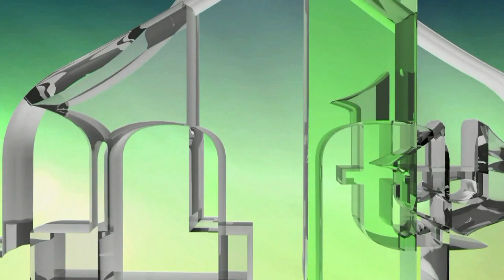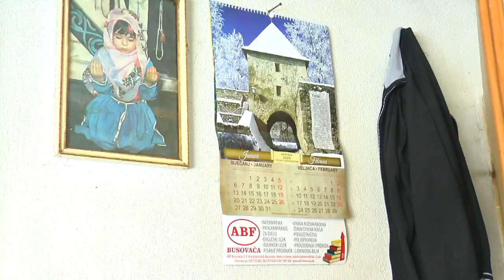APEL ZA POMOĆ DEMOBILISANOM BORCU ARMIJE RBIH NESIBU SILAJDŽIJI IZ BUSOVAČE (IML TV)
IMLTV.PRESS

IMPRESUM